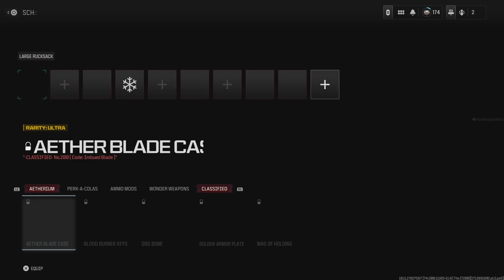MW3 zombies dark eather gameplay part 2